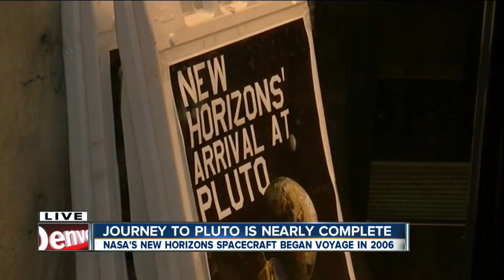Journey to Pluto is nearly complete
The arrival of the New Horizons spacecraft at Pluto is eagerly awaited by former CU students who worked on the project nearly 10 years ago, Marshall Zelinger reports.